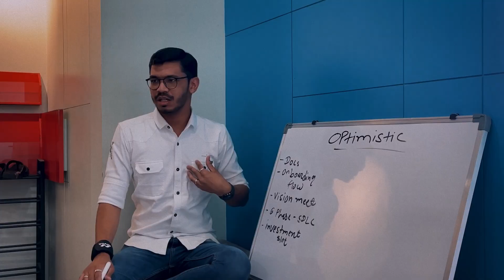Build Mode On with TST Technology Podcast Introduction | Tech Podcast | Tech Growth & Innovation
From 1950 to 2025: How Technology Conquered the World (And What You Can Create Next)

Welcome to Build Mode On podcast, where we discuss how technology has changed the world and how you can use it to change yours.

At Build Mode On podcast, you are inspired to take action to achieve your dreams. You get the right knowledge about techniques, strategy, roadmap and tools that help you succeed.

If you want to start building, improving, and growing, get your build mode on.

Whether you're:
✅ Launching your first tech product
✅ Scaling your startup
✅ Driving innovation within an organization

This podcast is filled with practical tips from individuals who have been in the business for a long time.

Hosted by Parth Makwana (PM), Founder & COO at TST Technology, who has experience with 20+ industries in 7 countries, this podcast cuts through the fluff and presents you with real, actionable knowledge. A problem solver by nature, he brings to you a series of guests who have first-hand knowledge and experience on how to build, execute and nurture- be it a business, a product or even a mindset.

You'll be hearing directly from:
Tech Founders
Product Managers
CTOs
Builders, doers, and leaders

They won’t be motivational speeches, filled with jargon. It’ll be plain advice backed by strategic thinking from experienced folks actually building in tech.

Join us now and turn Build Mode On.

About the Host, Parth Makwana (PM):

Parth Makwana is a visionary who dreams of helping others achieve their dreams. An Angel Investor for startups and a Harvard Delegate, he has created a large community of startup founders, innovators and thought leaders. An avid reader and orator, he has provided career and business consulting to 1,200+ people via speeches and via 1-on-1 consultations to 150+ people.

About TST Technology:

TST Technology is an IT services company specialising in UI/UX design, Web and Mobile App development, Software Development, SaaS Product Development, Virtual CTO services, DevOps as a service and IT consulting.

We work with innovative startups and businesses to bring their dream ideas to life, using the latest technology, fast delivery with AI integration and excellent customer support.

We are highly customer-centric, which means every client is our prime focus, and we work to deliver them core satisfaction.

TST Technology is a place where creative people collaborate with innovative minds to make impactful products!